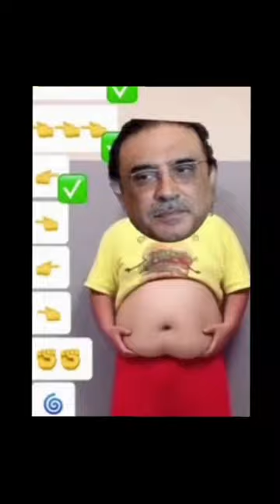Clap Clap, Cha Cha Cha, My Name Is | D Billions Kids Songs